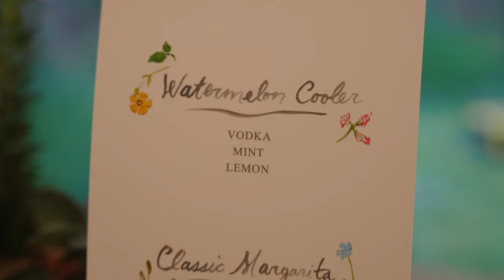Crow's Nest Wedding w/ Davis Jones :: New York NY Videographer :: NST Pictures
Danielle & Michael
NST Pictures New York Wedding Cinematographer
Trailer Film
Basic Collection

“Fall At Your Feet“ by Saint Raymond